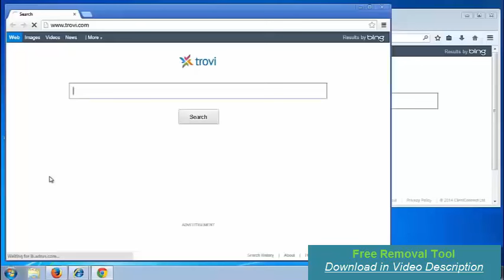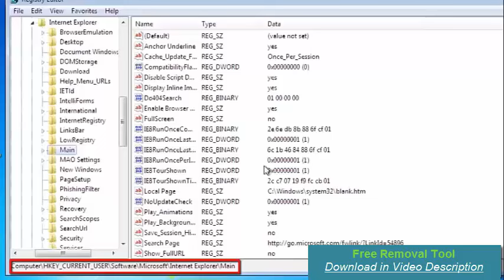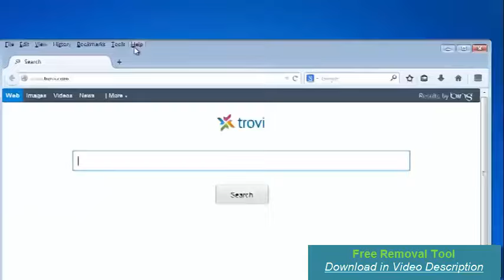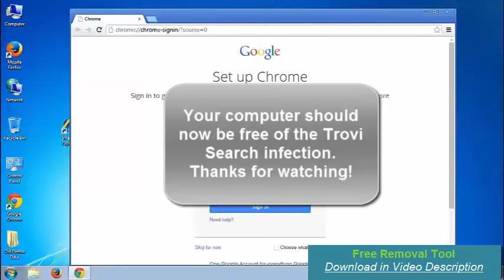Esurf.biz Entfernen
- Wir raten dringend zur Entfernung von esurf.biz, weil es sich um eine schädliche Suchmaschine handelt, die Ihren Computer vielen Bedrohungen aussetzt. Man erhält sie gewöhnlich zusammen mit dem Browser-Add-on esurf.biz, wobei Benutzer diese Suchmaschine installieren, nachdem sie die Möglichkeit verpasst haben, sie bei der Installation abzuwählen.In diesem Fall kann esurf.biz eigentlich nicht als Browser-Hijacker betrachtet werden, da der Benutzer die Möglichkeit hat, auf seine Installation zu verzichten. Dennoch birgt er immer noch dieselben Gefahren in sich, die dieser Kategorie von Infektionen gewöhnlich innewohnen. Abgesehen davon, dass esurf.biz Ihre Startseite hijackt und Ihnen gesponserte Ergebnisse anbietet, die auf unsichere Websites führen könnten, setzt es möglicherweise auch Cookies ein, um Informationen über Ihren Surfverlauf zu sammeln. Diese Informationen werden höchstwahrscheinlich verwendet, um die Suchergebnisse oder Anzeigen, die Sie gegebenenfalls zu sehen bekommen, relevanter für Sie zu gestalten, was bedeuten kann, dass diese auch in die Hände von Cyberkriminellen geraten könnten, die hinter den schädlichen Suchergebnissen oder Anzeigen stecken. Jetzt, da Sie all das herausgefunden haben, sollten Sie nicht in Panik geraten: Sie können esurf.biz ziemlich leicht aus Ihrem System entfernen und jedweden Schaden vermeiden, den es verursachen könnte.Um esurf.biz vollständig zu eliminieren, müssen Sie die Registry ein bisschen editieren, wobei es sich um eine Aufgabe handelt, die ein wenig Wissen erfordert, das einem durchschnittlichen Computer-Benutzer wahrscheinlich fehlt. Wir stellen in dem Video, eine visuelle Anleitung darüber zur Verfügung, wie man esurf.biz löschen kann. Das sollte Ihnen helfen.